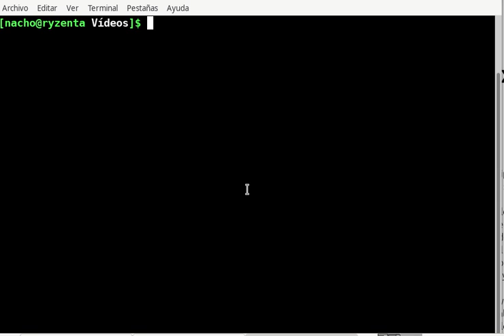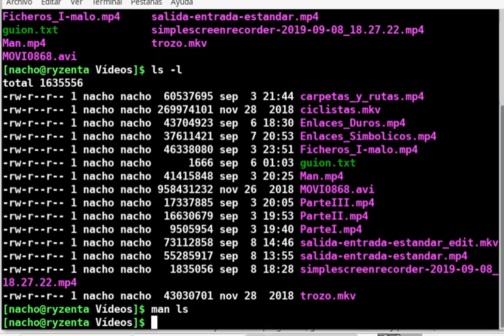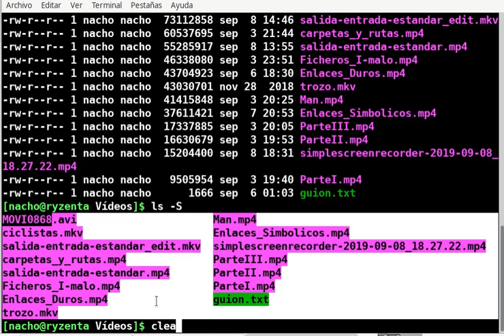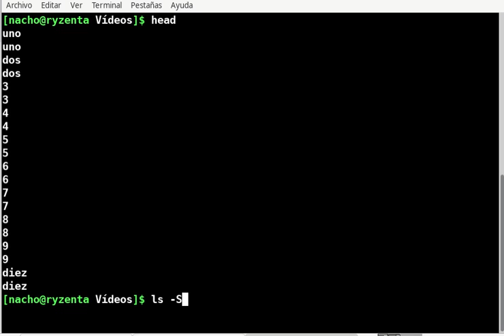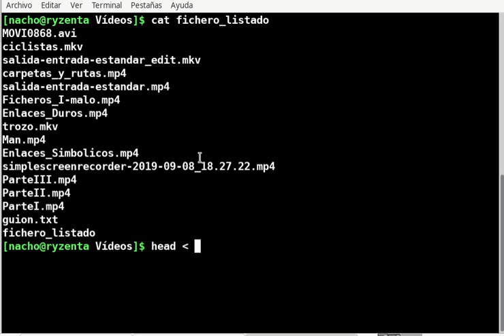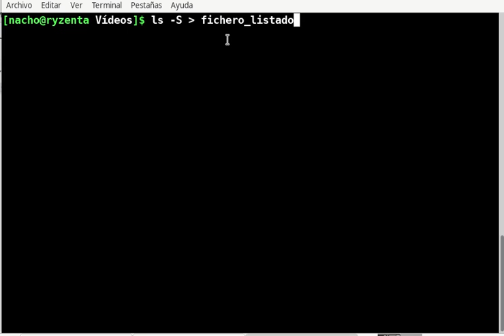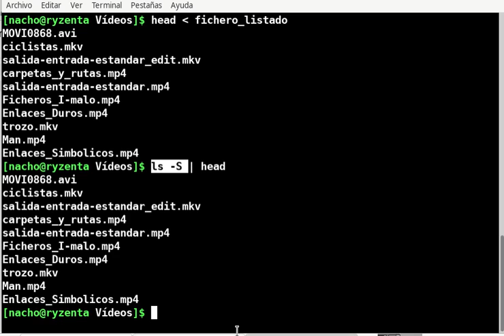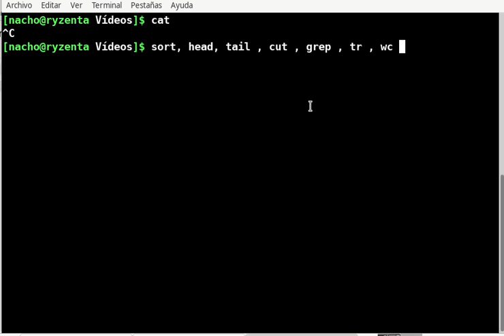SI_ISO - Terminal - Concatenacion de comandos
Redirección avanzada, concatenación de comandos